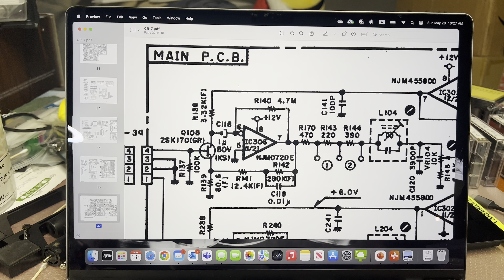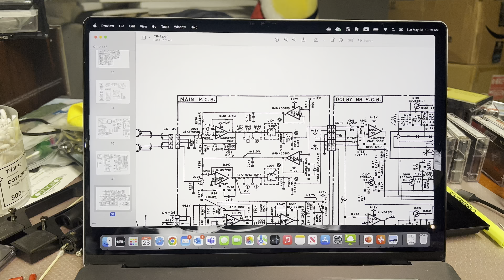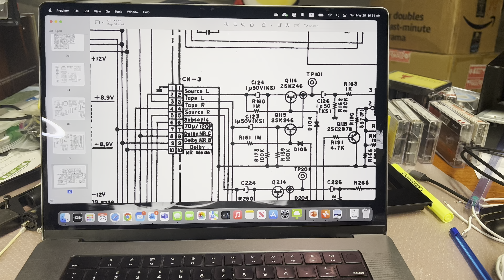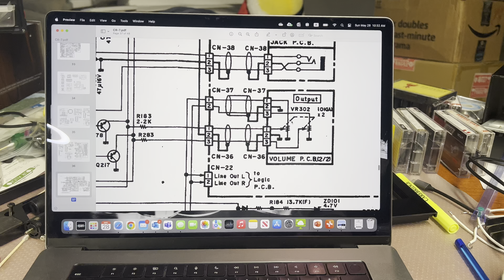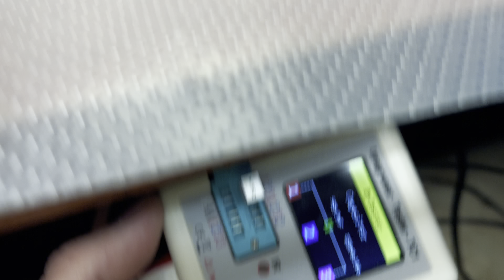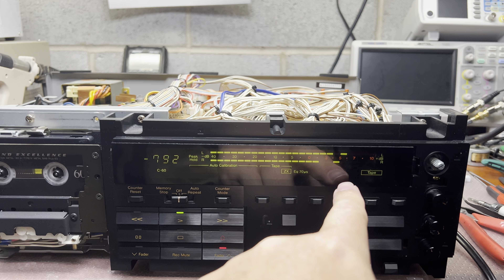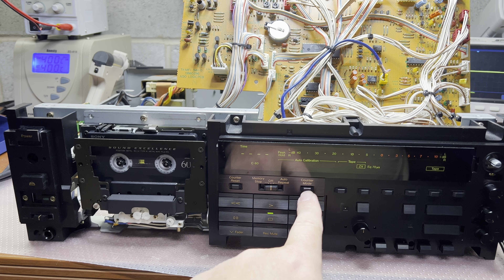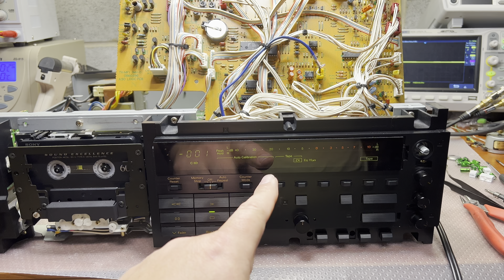Restoring Nakamichi CR-7: Capacitor Replacement for Better Sound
Join me as we take the next step in our Nakamichi CR-7 restoration journey - capacitor replacement! With the goal of enhancing the deck's sound quality, we'll walk through the process step-by-step, highlighting the important details along the way.